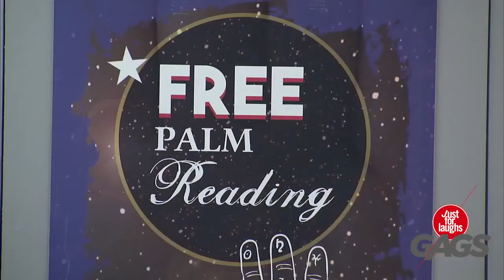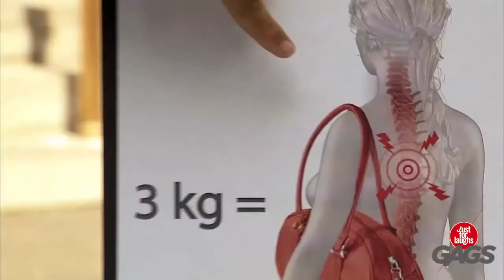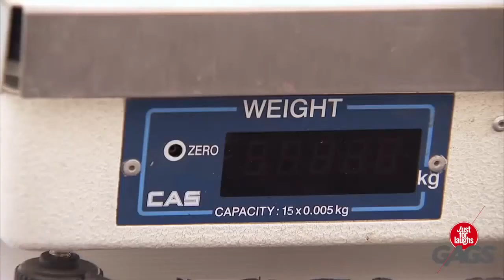Naughty Pranksters - Best Funny Video Compilations - Try Not To Laugh!